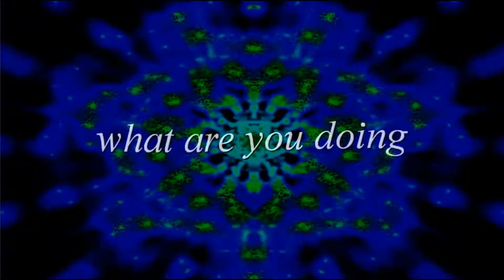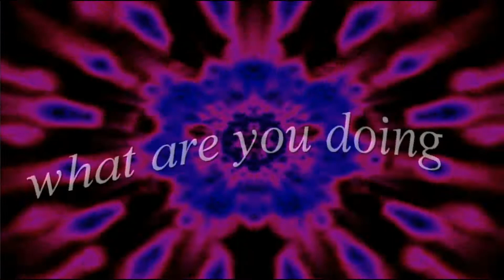Mr. Rager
Woah now, hey!, Mr.Raaager, Mr.Rager
Tell me where you're going, tell us where you're headed
I'm off on a adventure, Mr. Raaager
Tell me some of your stories, tell us of your travels...